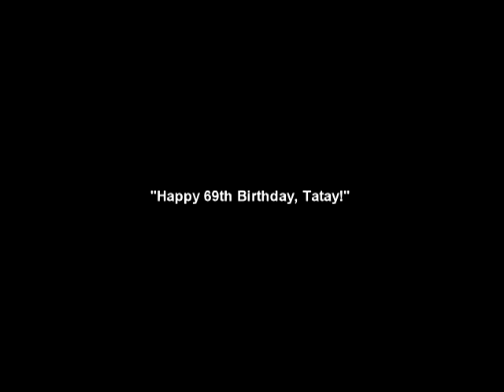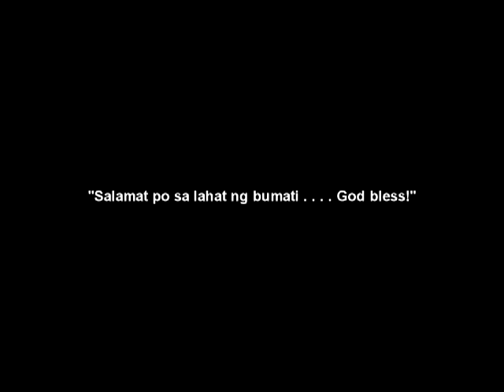Birthday ng Tatay!